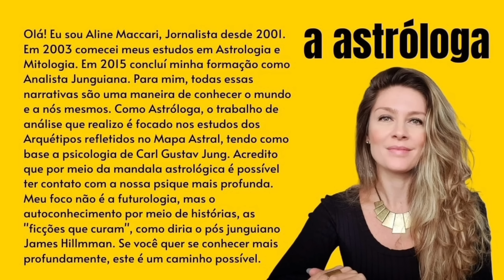ATENÇÃO! Semana difícil | Céu da Semana 13 a 19/Mai/24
*Diário da Astróloga: 13/Mai/24*
Bem vindos ao CÉU DA SEMANA com as PREVISÕES para o período. O quê esperar? Qual a melhor maneira de se colocar? Quais os desafios? E as oportunidades para uma semana cheia de desafios com Mercúrio em quadratura com Plutão e Marte conjunto ao Nodo Norte. Se liga! ATENÇÃO!
Aline Maccari
● O vídeo completo pode ser visto no canal da @aastrologa no YouTube Ou clique no link que segue na BIO☝ e nos STORIES ☝

*INFORMAÇÕES ADICIONAIS PARA O ANO DE 2024:*

*CALENDÁRIO DE PLUTÃO ENTRE CAPRICÓRNIO E AQUÁRIO:*
20/Jan/24 a 02/Mai/24: Plutão Direto em Aquário 0º a 2º6
02/Mai/24 a 01/Set/24:Plutão Retrógrado em Aquário de 2º6 a 0º
01/Set/24 a 11/Out/24: Plutão Retrógrado em Capricórnio 29º 59 a 29º39
11/Out/24 a 19/Nov/24: Plutão Direto em Capricórnio 29º39’ a 29º59
20/Nov/24 até 2043: Plutão em Aquário por 21 anos

*CALENDÁRIO DE ECLIPSES 2024:*
Eclipse Lunar 25/03/2024  Libra 05º14, às 04:13
Eclipse Solar 08/04/2024 Áries 19º22 às 15:18
Eclipse Lunar 17/09/2024 Peixes 25º47 às 23:45 (Primeiras horas do dia 18)
Eclipse Solar 02/10/2024 Libra 10º02 às 15:56